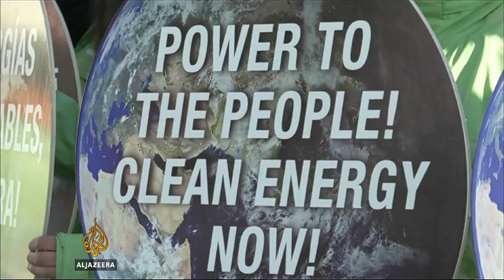Global climate change report urges action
The UN's top climate-change body is calling for a major transformation in how the world generates its power.

In a new report, experts are warning that the use of fossil fuels must drop dramatically in the next few decades.

They say changing to renewable energy will not sacrifice living standards, and ditching fossil fuels is affordable.

Al Jazeera's Harry Smith reports.